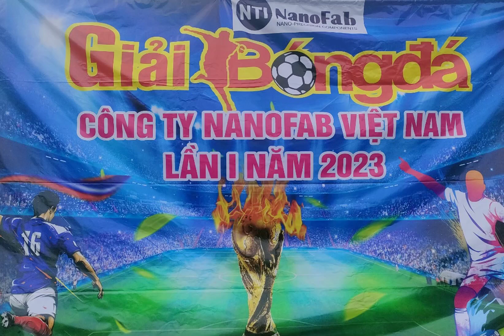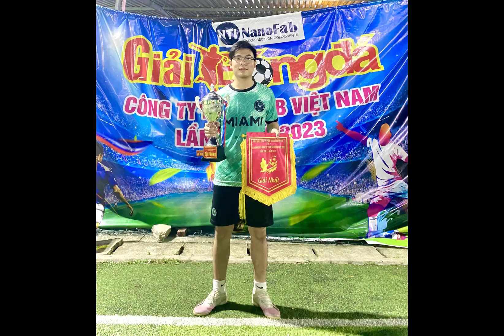Hành trình dành Cup vô địch của PE Team